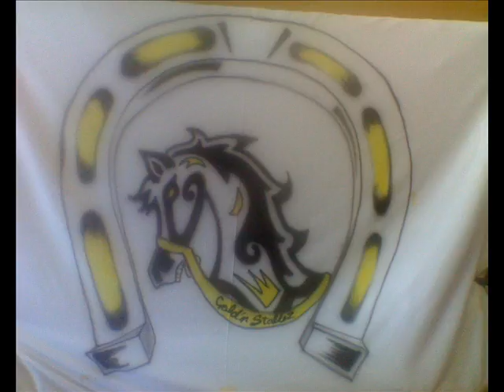WHATS YOUR NAME BY GST